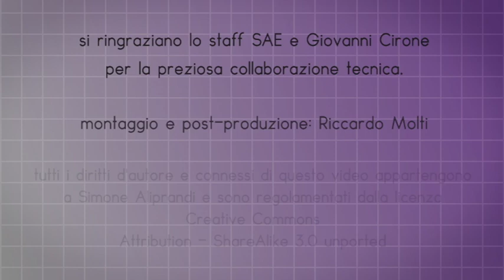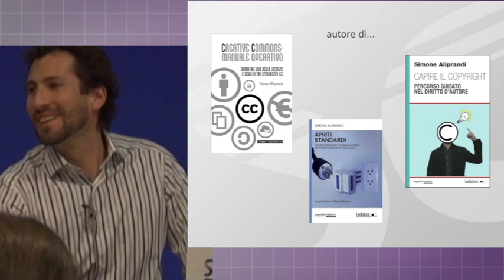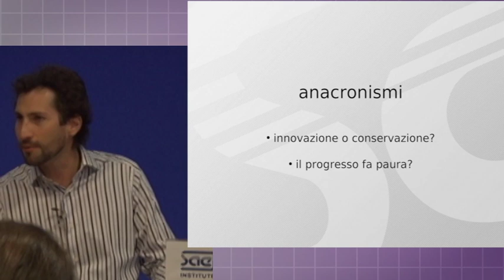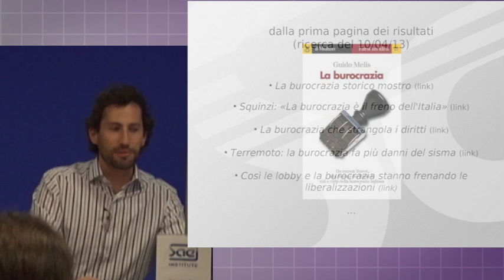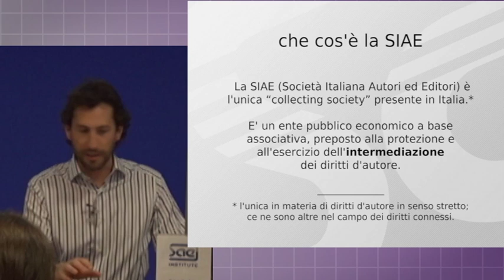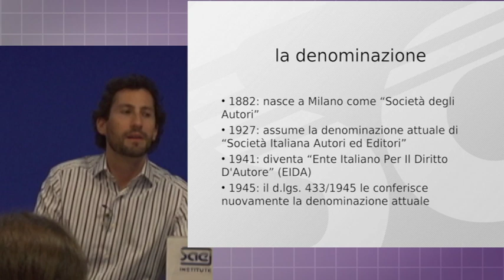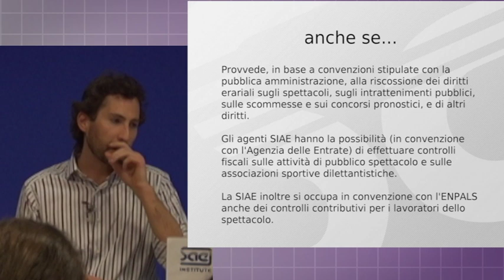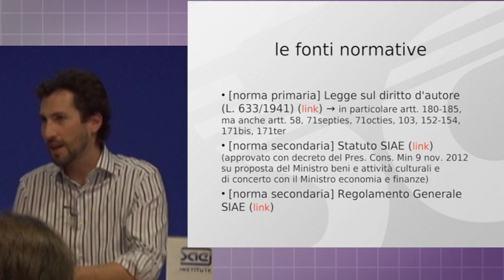Anacronismi del sistema SIAE - Aliprandi (aprile 2013) - 1/4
Anacronismi del sistema SIAE. Burocrazie pre-digitali fuori tempo massimo -- un seminario a cura di Simone Aliprandi per il progetto Copyright-Italia.it -- tenutosi presso SAE Institute Milano (11 aprile 2013) -- parte 1 di 4